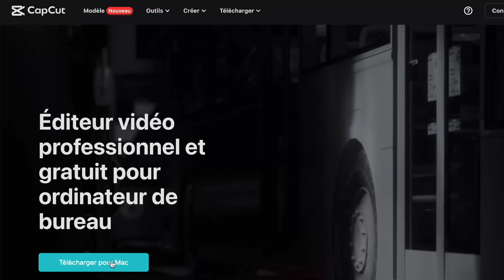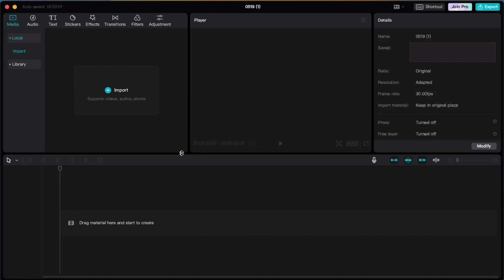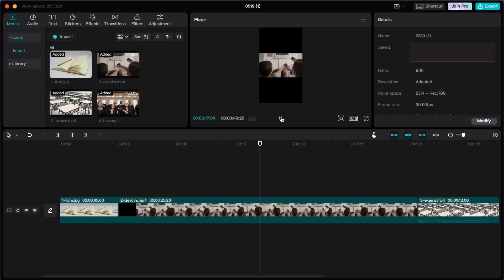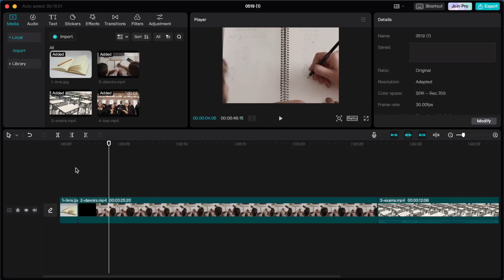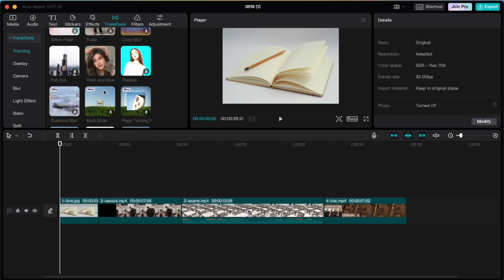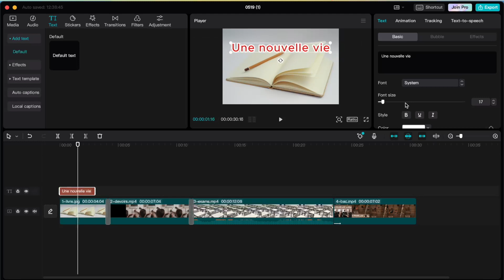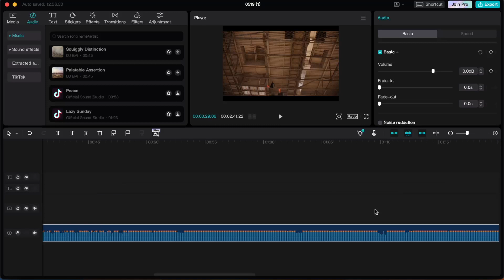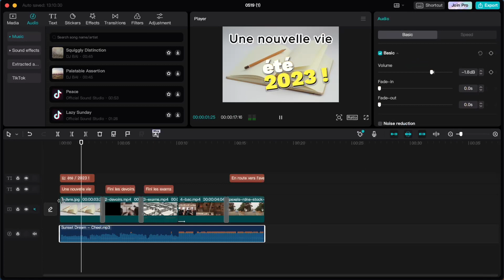CAPCUT ordinateur (débuter avec CAPCUT tuto montage)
CAPCUT ordinateur (débuter avec CAPCUT tuto montage)// Tu cherches un
logiciel de montage gratuit sur pc ou mac ? Dans ce tuto montage, je te montre comment utiliser capcut sur ordinateur pour créer tes vidéos Youtube
*Travaille avec moi*
📈🔍Tu es entrepreneur(e) ou souhaite booster ton business sur Youtube ?

🧰 Ma trousse à Out’ Youtube 🧰

0:00 Intro
1:16 Capcut téléchargement gratuit
2:04 Capcut interface
3:55 Comment importer une video sur capcut
5:04 Capcut changer le format video
6:18 Couper sur Capcut
8:15 Transitions Capcut
9:52 Ajouter du texte sur Capcut
12:02 Comment editer un son sur Capcut
14:20 comment exporter une video sur Capcut